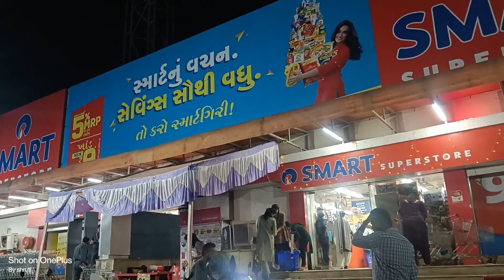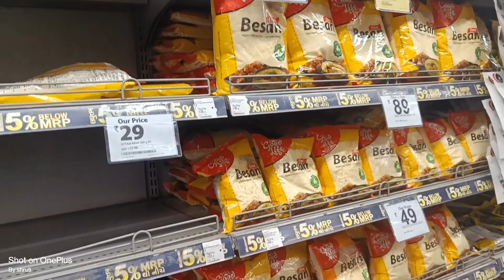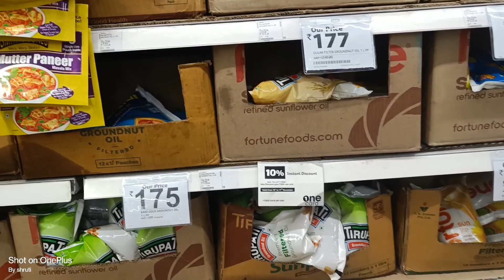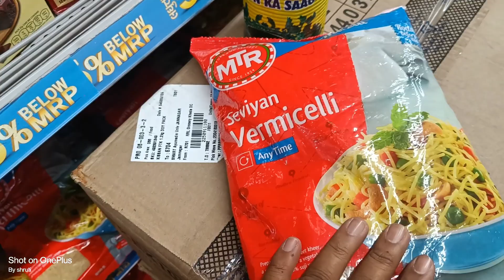Reliance point INDIAN MONTHLY GROCERY SHOPPING VLOG-9 | Reliance Fresh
Reliance Superstore 2022 Summer Offer Household Products Under 99 Rs | Buy 1 Get 1
Reliance Superstore 2022 Summer Offer Kitchenware Household Products Under 99 Rs | Buy 1 Get 1  Free

Reliance Smart Superstore summer collection sale
Reliance Smart Superstore shopping offer buy one get one free
Reliance Smart Superstore kitchen organizer
Reliance Smart Superstore kitchen collection
Reliance Smart Superstore kitchen product price list
Reliance Smart Superstore kitchen latest collection

reliance smart
smart bazaar
current offers in reliance smart
vishal mega mart
reliance smart point store
reliance smart kitchen organizer haul
reliance fresh
d mart
reliance
vishal mega mart under 99 rs product
big bazaar
jio mart
kitchen organisers
latest organisers
very cheap
steel items
supermarkets